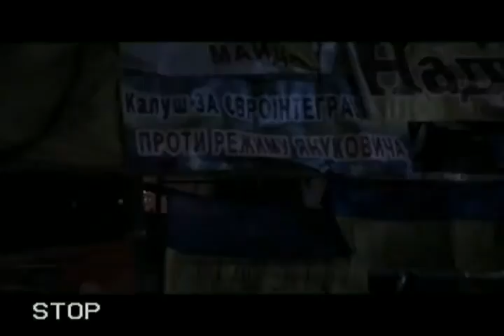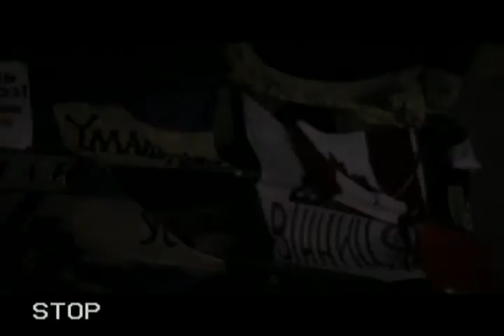20131225 224504 Spilno tv96